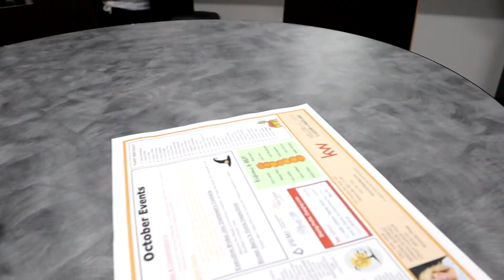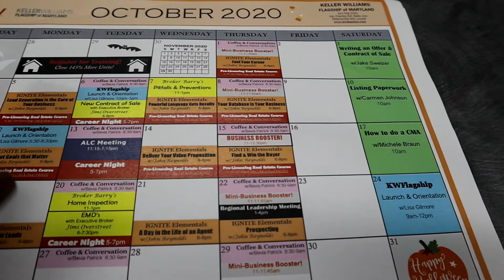VLOG: Realtor life | Should I change my last name??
Hey Workaholics!! Today we are showing you a typical "slow" day. We have a real estate class, showings and typical business generating activities.

for Vegan Lifestyle videos